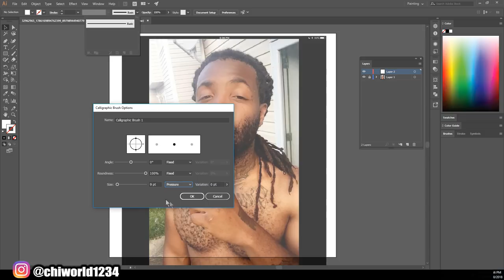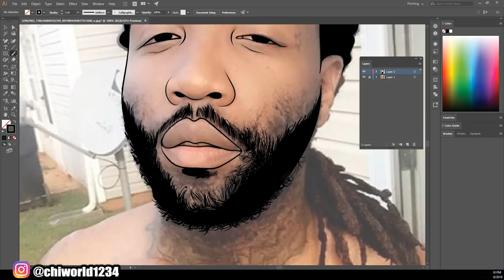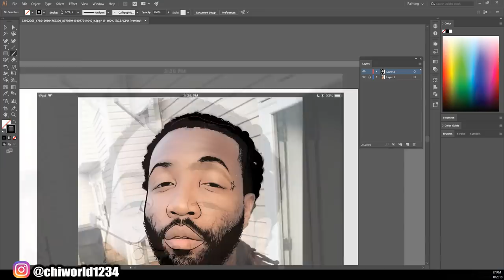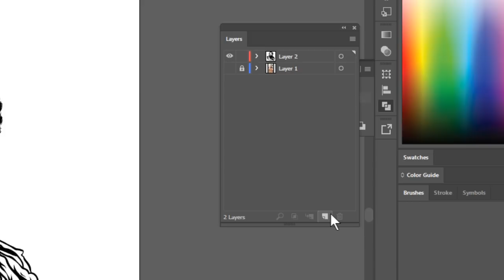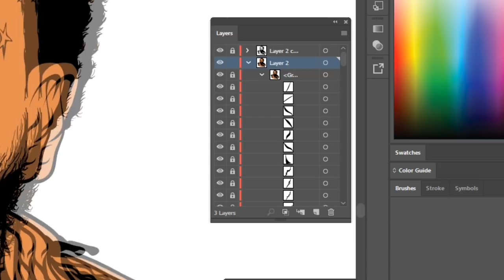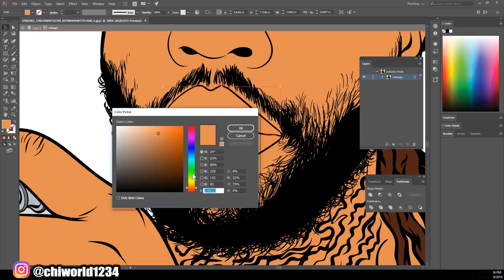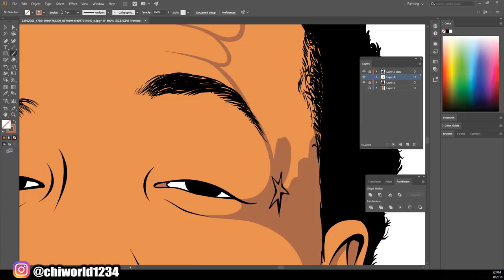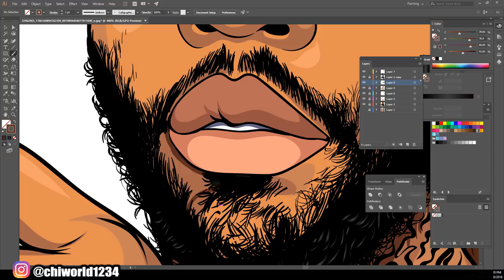Adobe Illustrator | How To Make A Full Cartoon